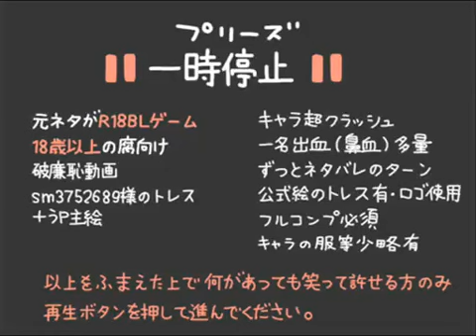DMMD Panchira! ENG SUBBED (COMPLETE)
EDIT: Added COMPLETE text translations in the annotations thanks You're the best!!

Support the creator by making a nico account and leaving a nice comment/bookmarking the video.

Turn on CC & annotations for subs.